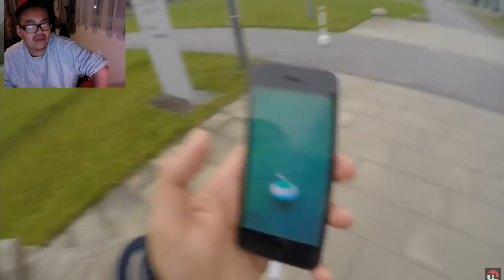Die ULTIMATIVE Gen 1 Challenge?! Hong Reacts! Pokemon Go!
euda die Ultimative Gen 1 Challenge
- alle Medaillen auf Gold
- alle Pokemon im Pokedex plus alle Regionalen gesehen
- Level 40 erreichen
hattet ihr mit euren Freunden damals auch solche Challenges?